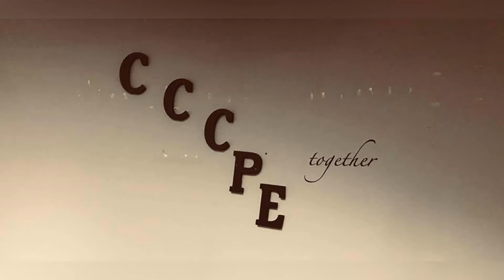Documentary: SIX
As we celebrate SIX years of existence, we would love for you to join us as we share this short story of our journey.
Enjoy the documentary and remember to share with a friend.